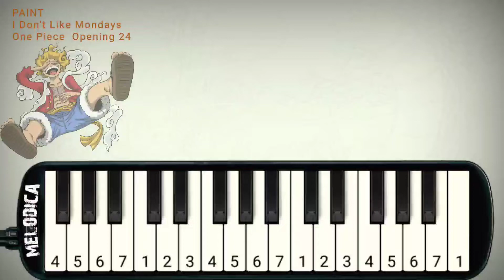One Piece OP 24 - PAINT 『I Don't Like Mondays』 Easy Melodica Tutorial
One Piece Opening 24 Melodica Tutorial

Song : PAINT
Artist/Band : I Don't Like Mondays

""PAINT" is the 24th opening of the One Piece anime and the 10th opening of the second half of the series.

Easy Melody Tutorial with Synthesia " PAINT - One Piece"  by Melodica.